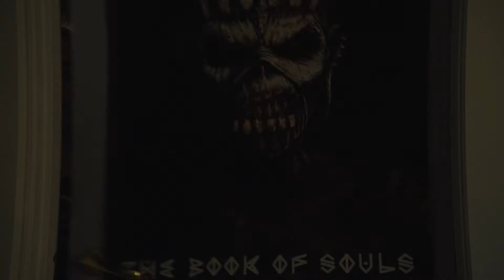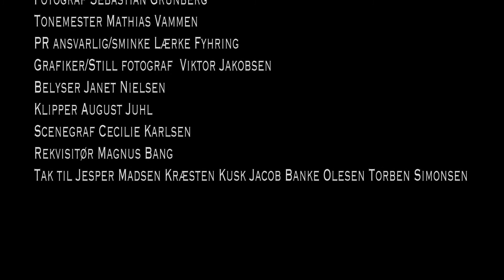Et split sekund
Kategori: U16
Region: Midtjylland
Instruktør: Martin Hosbond Pedersen

Mynte finder ud af at hendes bror måske er involveret i et røveri og overfald på sin bedste venindes far. Hun ved ikke om hun skal anmelde ham eller holde med ham og gå imod veninden.
Var. 7:49 Min.